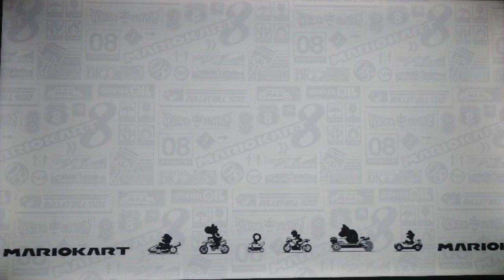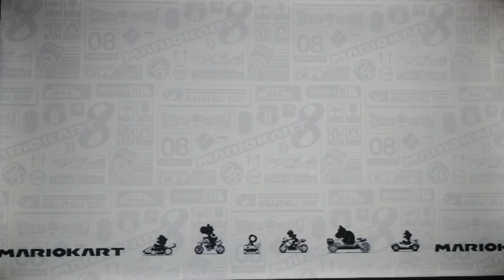Mario Kart with my Mom and brother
Mario Kart with my Family

My brother's first stream on his Twitch channel! @littleendking

Check out Twitch.tv/littleendking and follow for future livestreams!